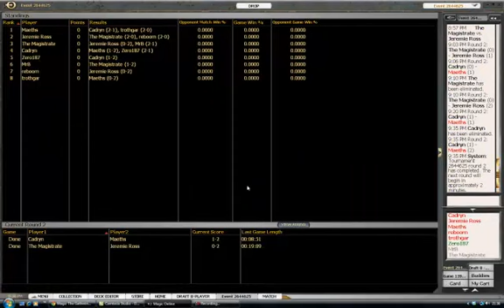NMS draft 1 p8 (m2g3)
Maeths, hagnelius och Libeck lirar draft